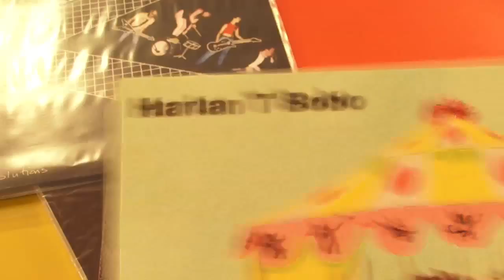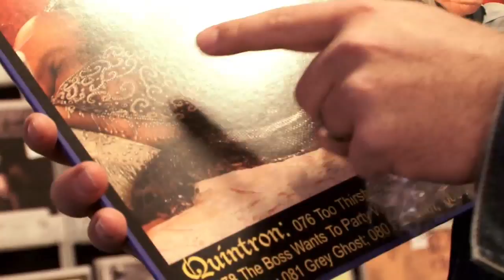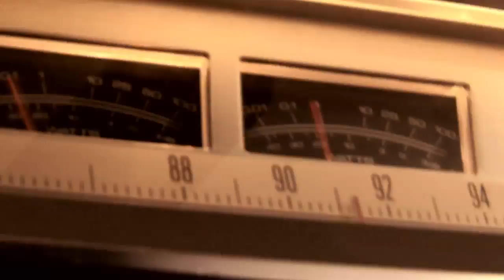Flipside Memphis - Goner Records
It started in 1993 as a way for Eric Friedl (aka Oblivian) to put out some singles, and has grown and mutated ever since. Goner Records has been first on the scene with music from such acts as the Oblivians, Impala, Guitar Wolf, Harlan T. Bobo and many others. Its original narrow brand of garage punk has expanded to embrace everything from the fractured theatrical pop of the Barbaras to the Aussie rock of Eddie Current Suppression Ring.

In 2003, Friedl and partner Zac Ives took over Greg Cartwrights (aka Oblivian) Legba Records to create the Goner Record Store, which has become a Cooper-Young institution. 2003 also saw the first Gonerfest, the four-day, fall gathering of the punk and garage faithful from all over the world that, after Gonerfest 2 was immortalized by Live from Memphis, has turned into one of the years most-anticipated music festivals. This year's Gonerfest, to be held from September 24-26, is expected to be the biggest yet.  Not bad for a bunch of punks.

CREDITS
special thanks to
Zac Ives
Eric Friedl
additional videography by
C. Scott McCoy
featuring music by
CoCoComa
Harlan T. Bobo
Digital Leather
The Barbaras
Quintron
Carbonas

Flipside Memphis
additional location audio by Chad White
production assistance by Shelly Gillette
Animation titles and graphic design by Alex Harrison